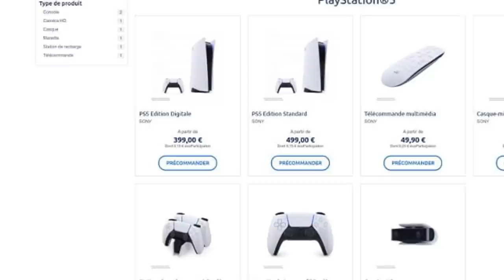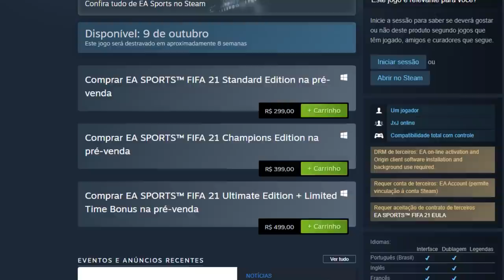ABSURDO! PS5, xbox SX e os jogos da nova geração serão MUITO CAROS e eis o porquê!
O PS5, XBOX series X e os jogos serão muito caros quando lançar! E eis o motivo:

➤ PSN: hadessama94